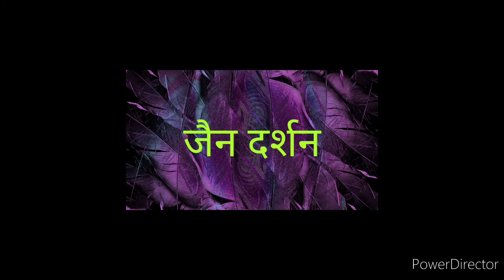jain darshan (जैन दर्शन)